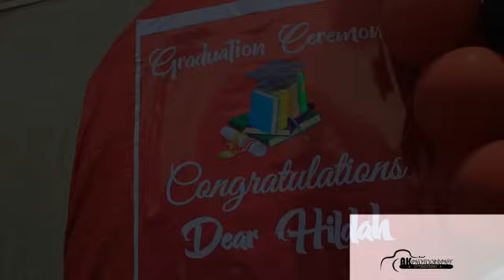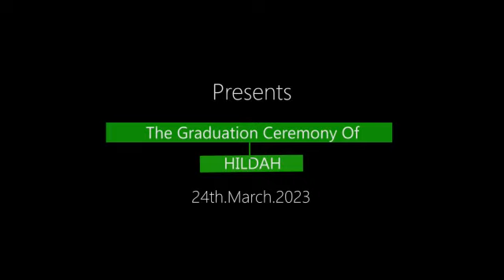March 31, 2023